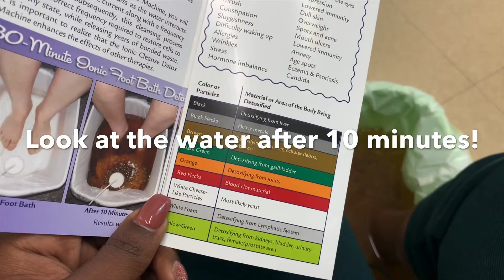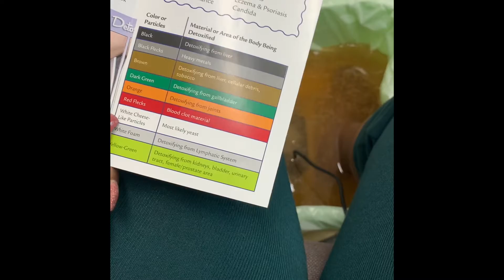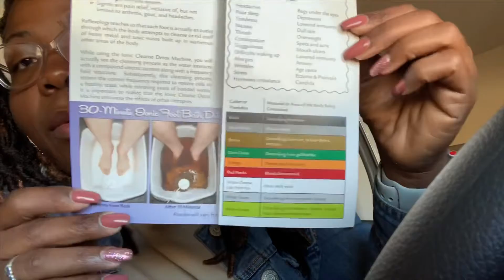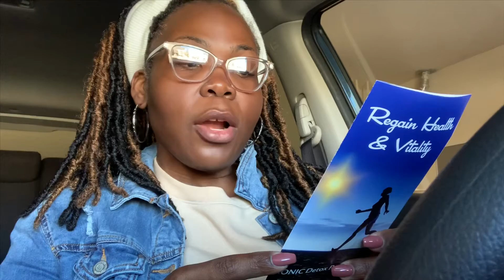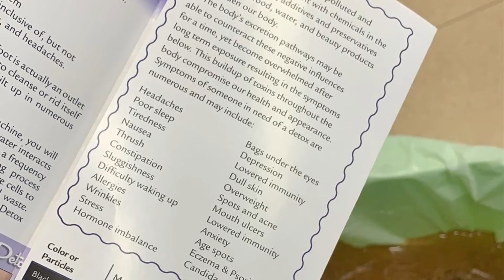VLOG: Ionic Foot Bath Detox!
Today, I went to get a foot bath detox! The doctor discusses the benefits! Check out what toxins were removed from me through my feet! Amazing! Hope you enjoy!